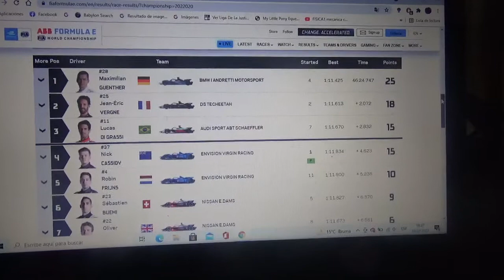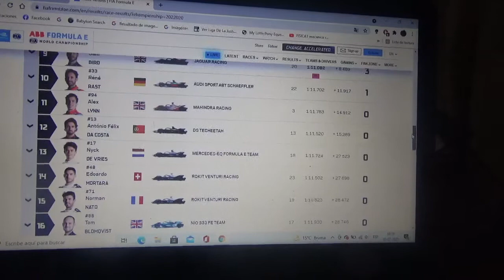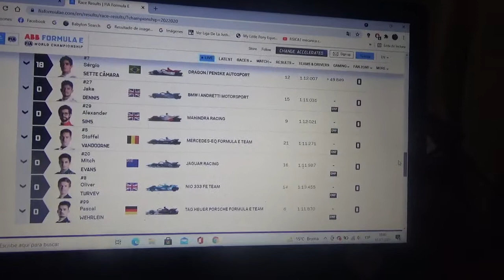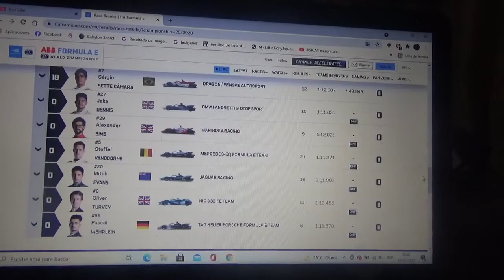Resumen carrera 1 Eprix de Nueva York 2020/21 de Fórmula E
Un breve resumen de lo que la 1era carrera de la versión 2020/2021 de la ABB FIA Formula E en Nueva York Estados Unidos en la que el ganador fue el alemán de BMW I Andretti Motorsport Maximilian "Max" Gunther seguido de Jean Eric Vergne(DS Techeetah) y Lucas Di Grassi(Audi Sport ABT Shaeffler) 2° y 3° lugar respectivamente